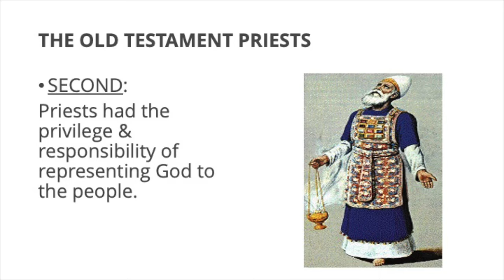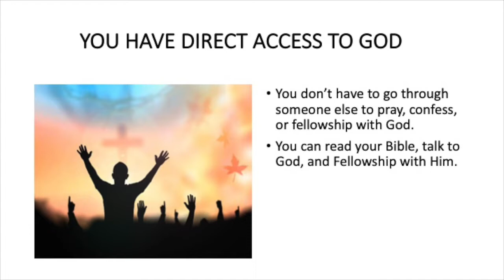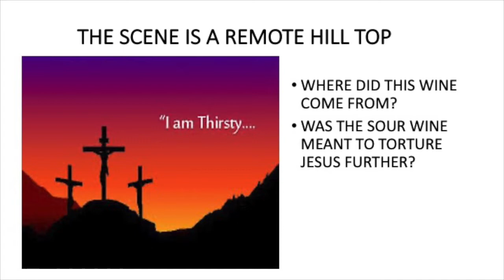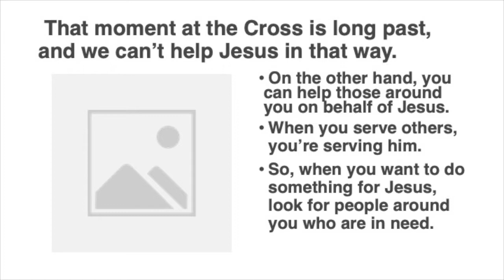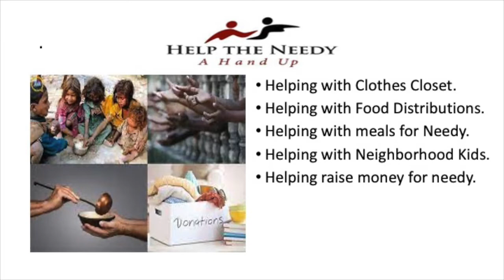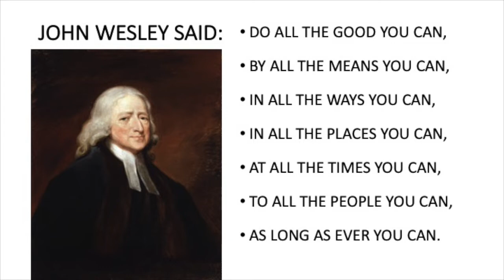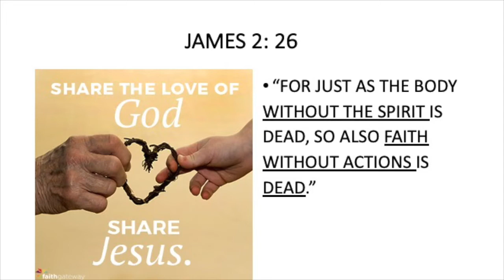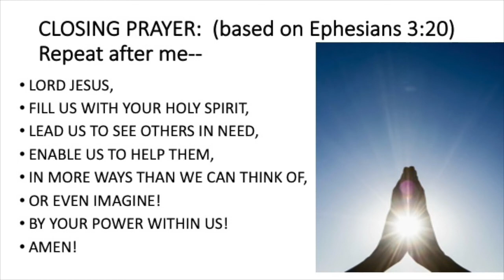Worship 122621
Worship for the first Sunday of Christmas with Ron and Linda Vaughan filling in for Pastor Allison